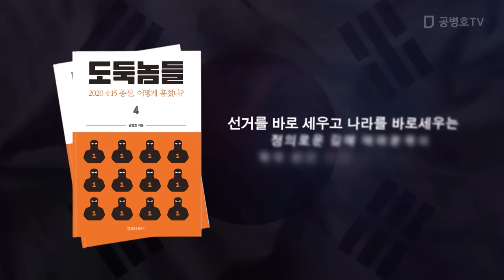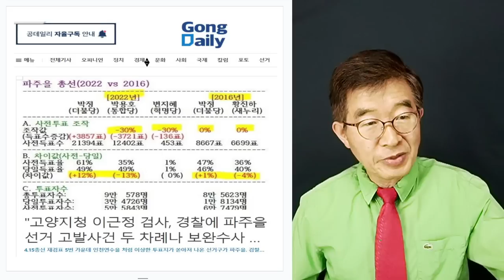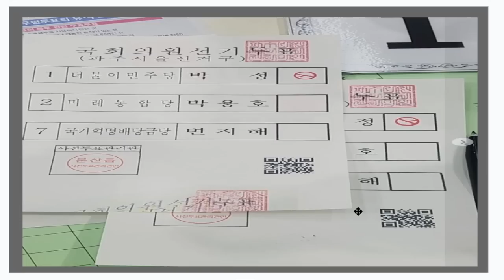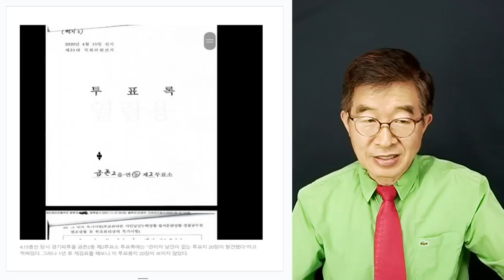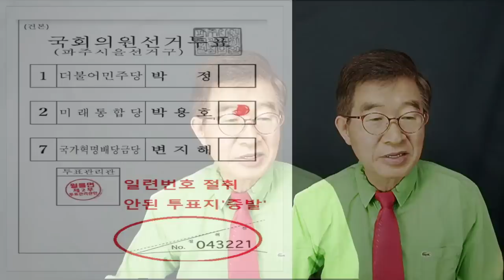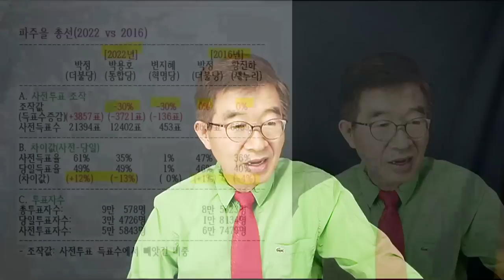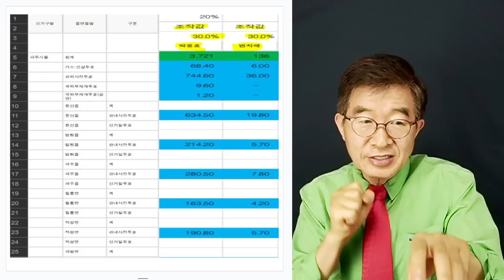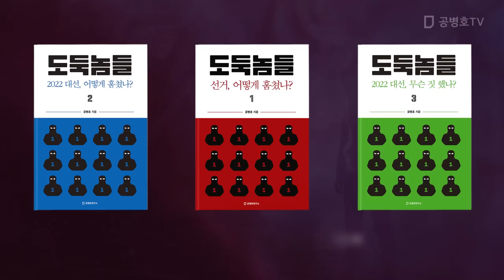선관위, 도대체 뭘했나? / 파주선관위, 심혈을 기울야 한 일 [공병호TV]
Bitcoin : 3MTW849AkP2ftLeSK2teZHMmzLu7Z83s9U